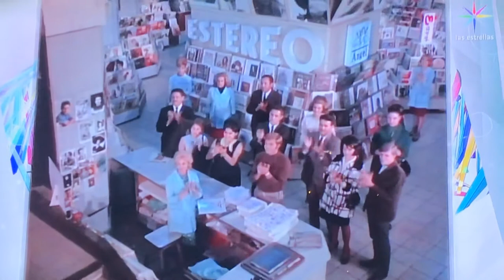La venganza del huracán Ramirez 3